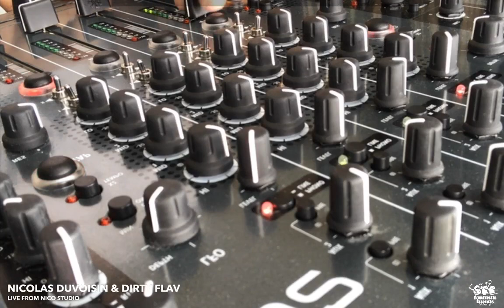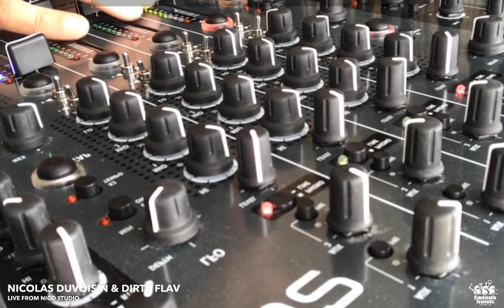Nicolas Duvoisin & Dirty Flav / Live Streaming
live streaming from nico's studio / cover 19